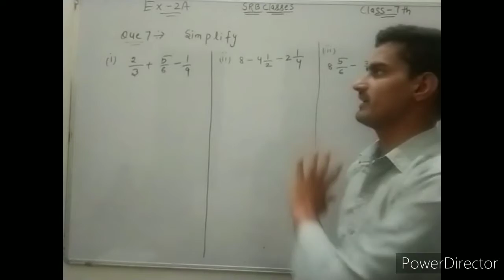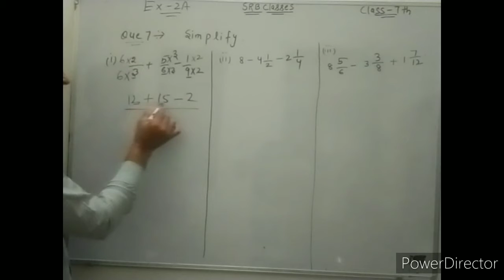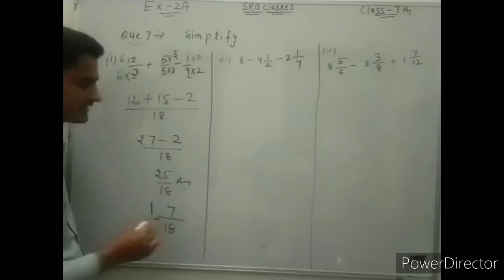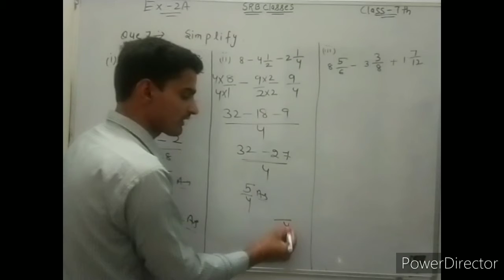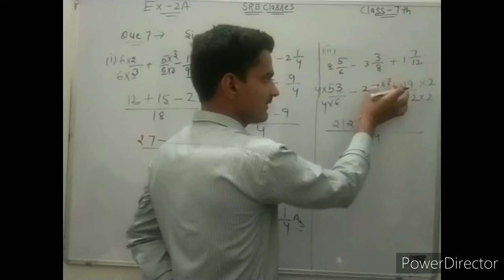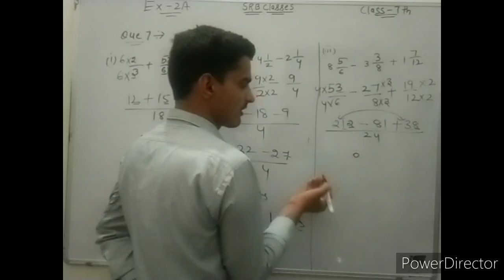RS AGGARWAL | class-7 | chapter-2 | exercise-2A | question -7 [ all parts ]